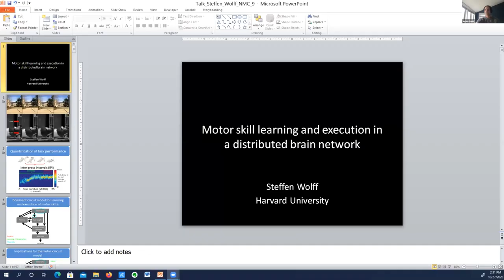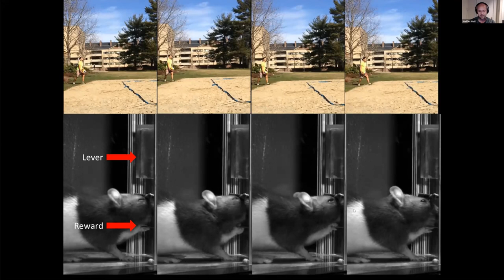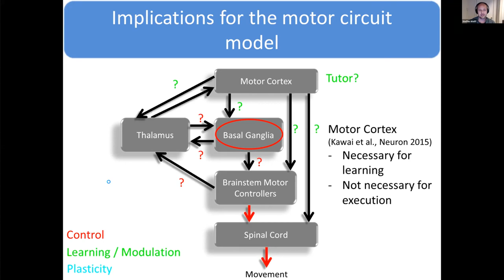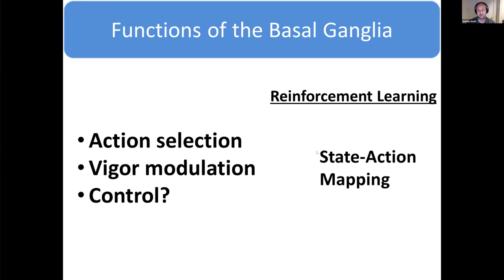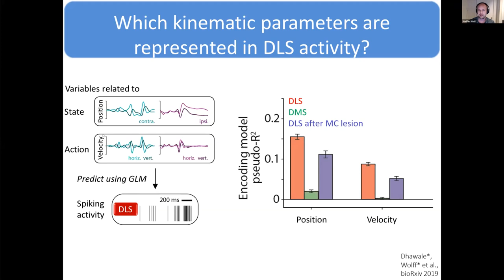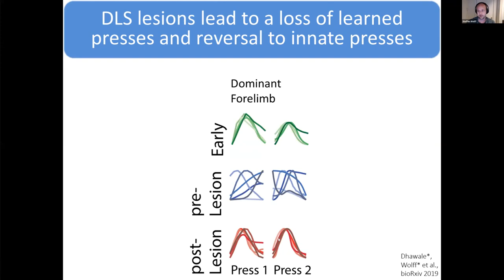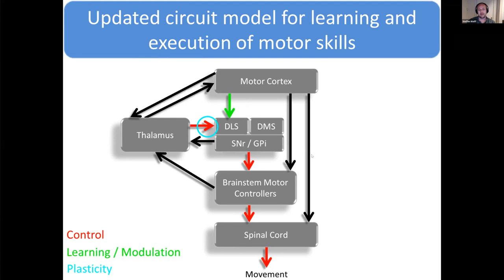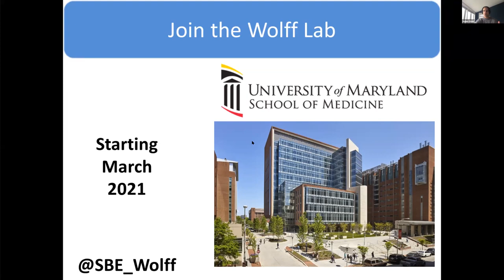Talk: Motor skill learning and execution in a distributed brain network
Speaker: Steffen Wolff, Harvard University (grid.38142.3c)
Title: Motor skill learning and execution in a distributed brain network
Emcee: Adam Steel
Backend host: Sophia Batchelor

Summary: The remarkable capacity of the brain to acquire and execute motor skills depends on a distributed motor network. While many components have been identified, less is known about their specific roles and interactions during skill learning and execution. Here we probe this network through the lens of complex, spatiotemporally precise motor sequences we train in rats. We focus on the basal ganglia and the contributions made by their main inputs, from motor cortex and thalamus, respectively. Using electrophysiological recordings, we find that the dorsolateral striatum (DLS), the main motor-related input nucleus of the basal ganglia, encodes the detailed kinematic structure of the learned motor sequences. We further show that a loss of the DLS renders animals unable to execute the learned idiosyncratic motor patterns, causing them to revert to simple species-typical behaviors. In addition, we find that not only the DLS, but also its motor cortical inputs are necessary for learning the skills we train. This very same pathway, however, becomes dispensable after the behaviors are acquired. In line with this, the loss of motor cortical inputs leaves the DLS activity encoding the kinematic structure of the behavior largely unaffected. In contrast, thalamic inputs to the DLS remain crucial for the generation of the learned skills and loss of these inputs disrupts performance akin to DLS lesions, causing a reversion to the same species-typical behavior. Together, our results suggest that the basal ganglia can play a role in the control of complex learned behaviors which goes beyond traditional models of basal ganglia function. They further suggest that motor cortex ‘tutors’ sub-cortical motor circuits during learning, potentially by guiding plasticity at thalamostriatal synapses. Such adaptive reprogramming of lower-level motor circuits may broaden their flexibility and allow them to store and generate complex learned motor skills.